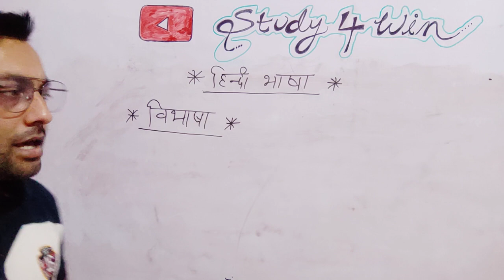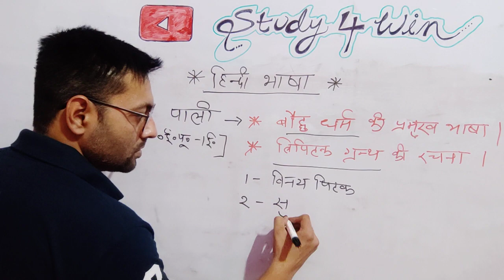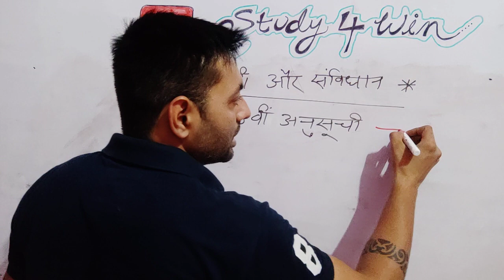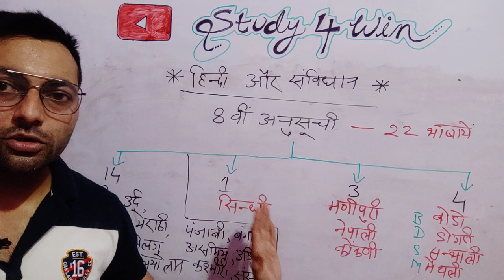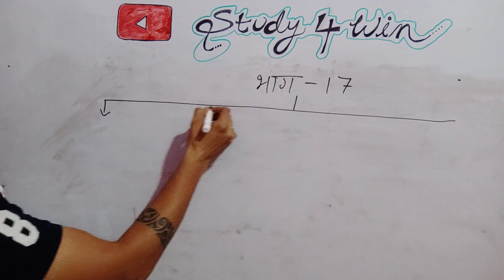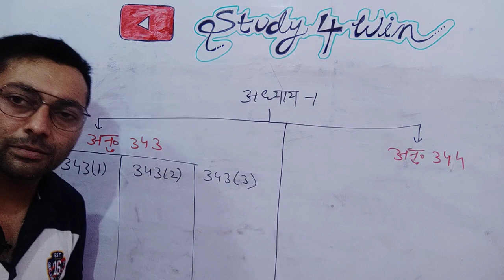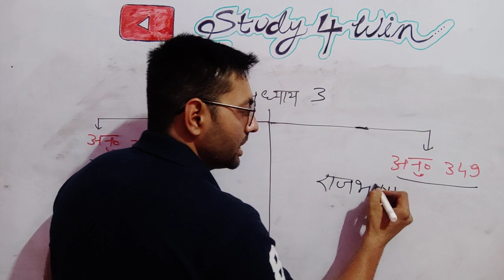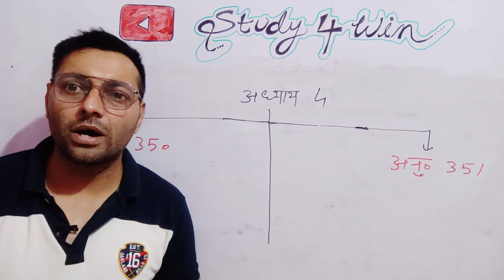हिंदी भाषा इतिहास एवं संविधान part 4|STUDY 4 WIN|UPTET,REET,CTET,UPSI